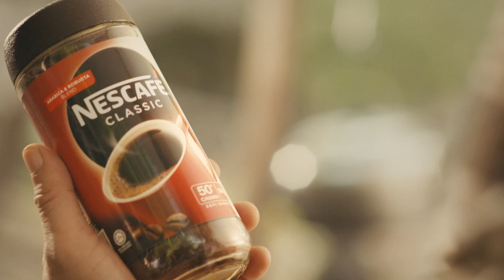SyukurSelalu Bersama NESCAFÉ® Classic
Client - Nestle
Agency - Media Prima Berhad
Production House - Playground Production
Product - Nescafe Classic